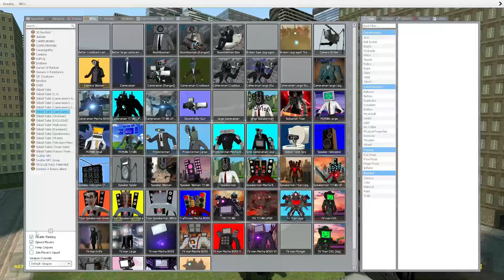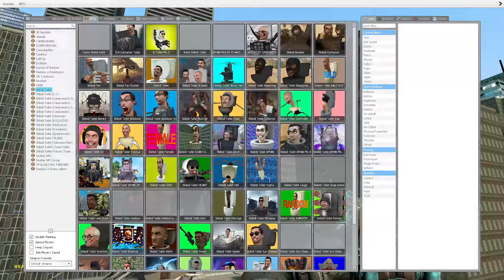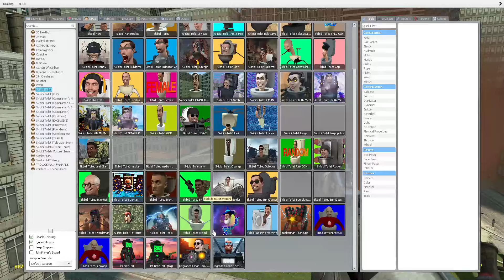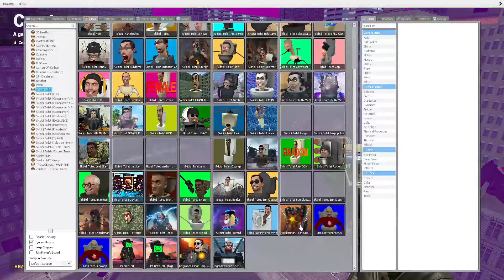NEW UPGRADED TV MAN ULTRA CAMERAMAN TITAN AND SPEAKERMAN VS 1-79 SKIBIDI TOILET BOSSES (Garry's Mod)